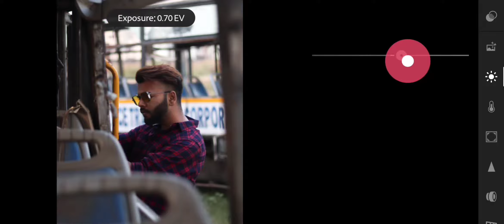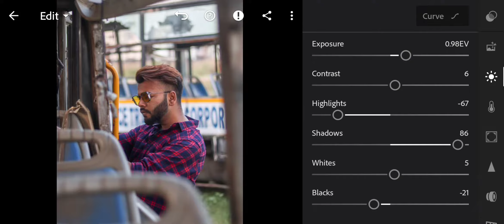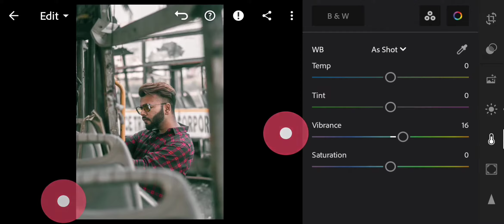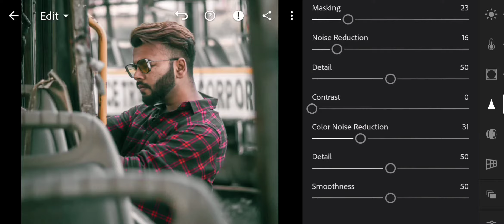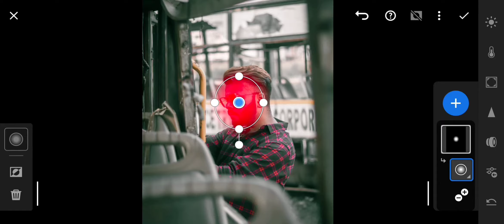Complete Lightroom Editing | Urban Black Tone Presets 🔥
Hi Guys I'm going to show you Adobe Lightroom Editing. Here I'm showing you How to create/ Edit Urban Black tone/presets 🔥❤️